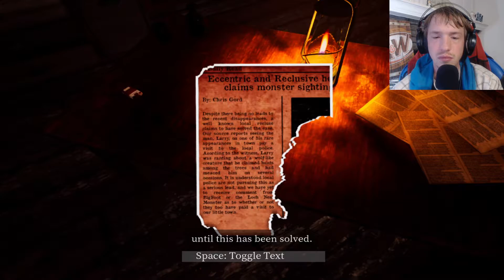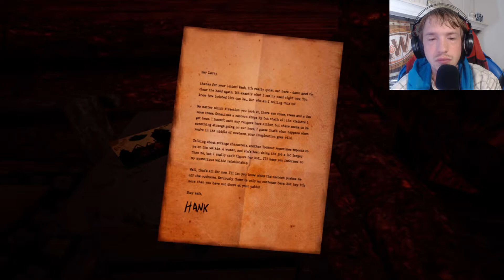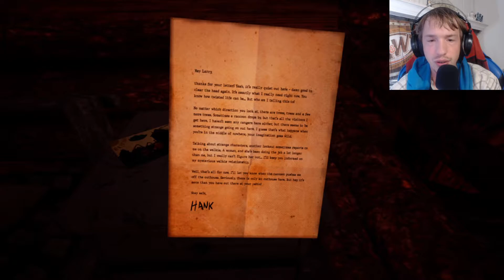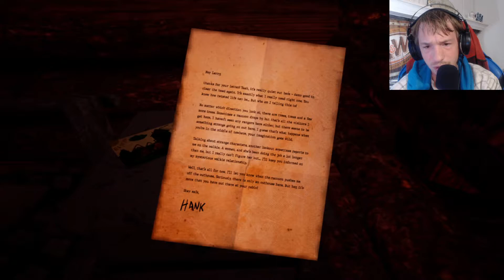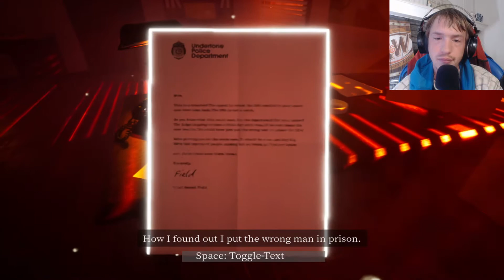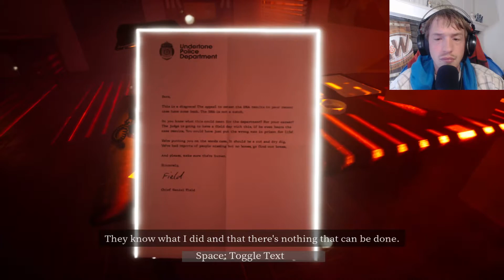Let's Play The Fabled Woods Part 2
In this we give two people closure and find a letter to someone familiar if you've played a other certain game.